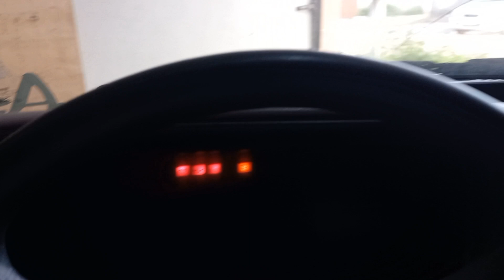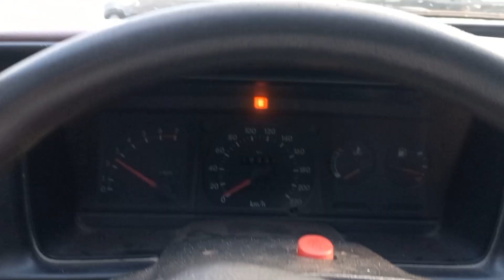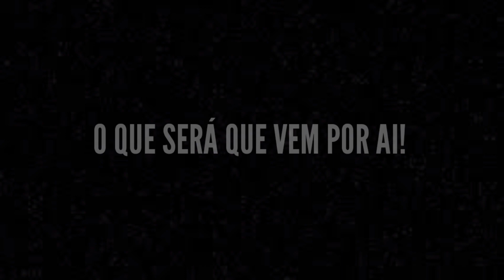BEIJOS, PLANOS, A PRÓXIMA PARADA | O QUE SERÁ QUE VEM POR AI!